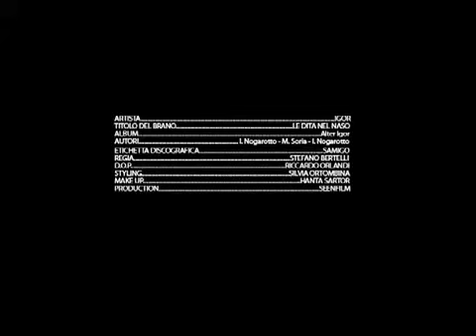(ALTER) IGOR - LE DITA NEL NASO (Regia Stefano Bertelli)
In tutte le radio ed in tv il primo singolo e video estratti dall'album ALTER IGOR: si tratta della canzone-video "Le dita nel naso". L'album ALTER IGOR è disponibile in tutti i negozi di dischi distribuito VENUS e sul digitale.
Parte il nuovo progetto di IGOR, con il brano "Le dita nel naso", primo step fondamentale per arrivare a comprendersi davvero: "mettersi le dita nel naso" diventa il simbolo dello spogliarsi della propria ipocrisia, del proprio perbenismo, manifesta la volontà di essere trasparenti e di vivere a contatto con le cose, con le persone, senza filtri, senza finzione. E a seguito di questa "liberazione iniziale" inizia il percorso di IGOR, in un album che ha la presunzione di avere sia un certo spessore sia una certa immediatezza: IGOR si è messo a nudo parlando delle sue debolezze (da "Sono depresso" a "Ho paura del buio" fino a "Vado dal dottore" che testimonia la sua ipocondria), dei suoi sentimenti più profondi e intimi ("Libero da me", "Una cosa sola") e ha voluto comunque trasmettere la propria carica positiva, la sua consapevolezza, la voglia di sdrammatizzare ("Il Tg delle buone notizie", "Si può fare", "Va tutto bene"). Buon viaggio!